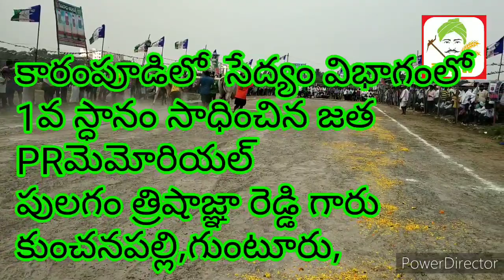కారంపూడిలో సేద్యం విభాగంలో మొదటి స్ధానం సాధించిన పులగం త్రిషాగ్న రెడ్డి గారి జత ongole bull's show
కారంపూడిలో సేద్యం విభాగంలో మొదటి స్ధానం సాధించిన పులగం త్రిషాగ్న రెడ్డి గారి జత
ongole bull's show